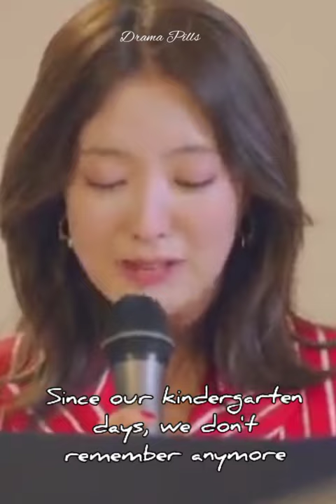When your Groom and best friend are crying like crazy on your wedding day